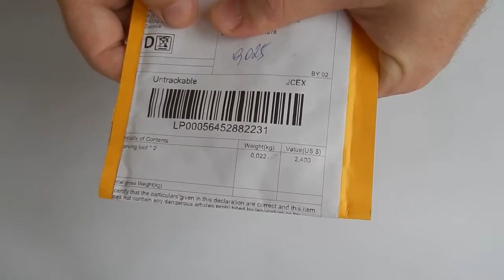Посылка из Китая. Лезвия для цангового ножа №11.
Ссылка на запасные лезвия №11
Ссылка на цанговый нож